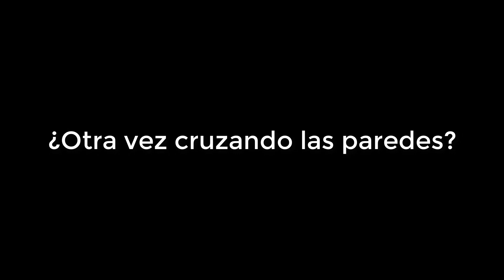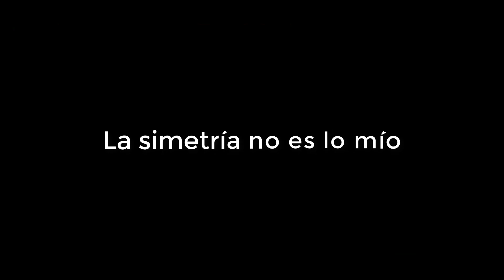SUPER BEAR ADVENTURE GLITCHES ❌ BUGS ERRORES DE SBA ⚡😲 # 1